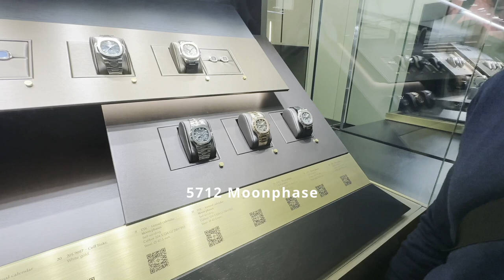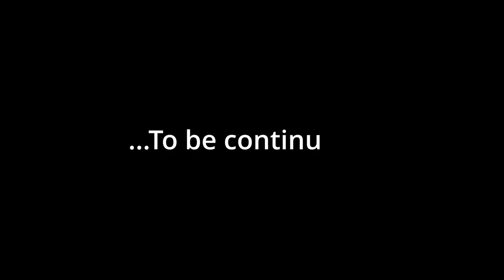Triển lãm Patek Philippe tại Watch and Wonder 2023 (Phần I)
Patek Philippe công bố những mẫu đồng hồ mới nhất tại Watches & Wonders Geneva 2023

Các mẫu đồng hồ mới ra của Patek Philippe luôn là một trong những sản phẩm được mong đợi nhất. Và Gia Bảo đã tổng hợp ngay trong bài viết này. Thật ấn tượng, Patek đã cho ra mắt 17 mẫu trong khuôn khổ sự kiện Watches and Wonders 2023, từ thể thao đến sang trọng, và không thể nào bỏ qua những cỗ máy đếm thời gian cực kỳ phức tạp. Và đó là:

1. Đồng hồ Patek Philippe Calatrava Pilot Travel Time Chronograph 5924G
2. Đồng hồ Patek Philippe Calatrava 24-Hour Display Travel Time 5224R
3. Đồng hồ Patek Philippe Calatrava 6007G
4.Đồng hồ Patek Philippe Aquanaut Luce Annual Calendar 5261R
5. Đồng hồ Patek Philippe Aquanaut Chronograph 5968R-001
6. Đồng hồ Patek Philippe Aquanaut 5268R/200R-010
7. Đồng hồ Patek Philippe Grand Complications 5178G-012
8.Đồng hồ Patek Philippe Grand Complications 5316P
9. Đồng hồ Patek Philippe Gondolo Serata 4962/200R-001
10. Đồng hồ Patek Philippe Calatrava 4997/200R
11. Đồng hồ Patek Philippe World Time Minute Repeater 5531G
12. Đồng hồ Patek Philippe Grandmaster Chime 6300GR-001
13. Đồng hồ Patek Philippe Grandmaster Chime 6300/403G
14. Đồng hồ Patek Philippe 5905R-010

Hệ thống showroom:
- 69 Quang Trung, Hai Bà Trưng, Hà Nội
- 55 Đống Đa, Hải Châu, Đà Nẵng
- 164 Trần Hưng Đạo, Quận 1, TP Hồ Chí Minh